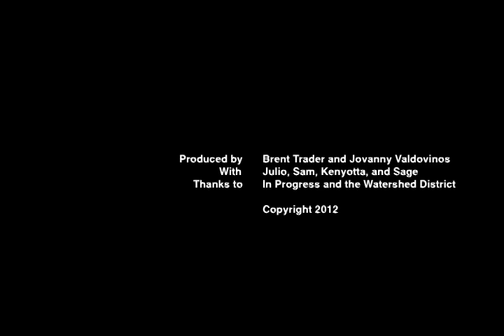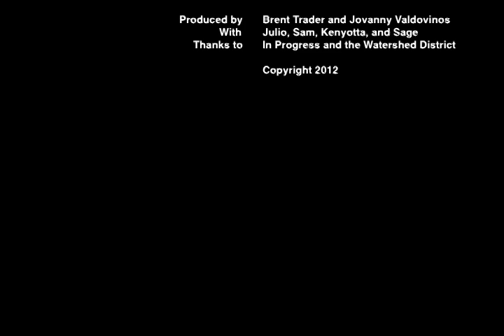Erosion at Farnsworth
A PSA discussing the problem of erosion and its solutions at Farnsworth Upper Campus.